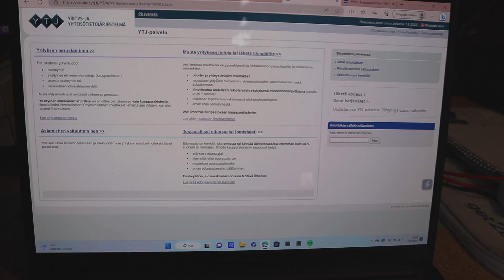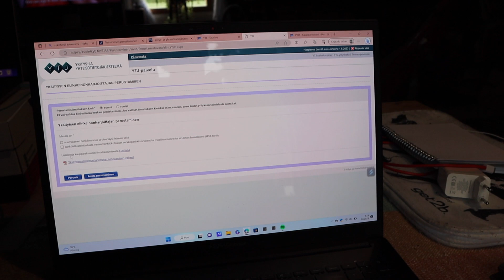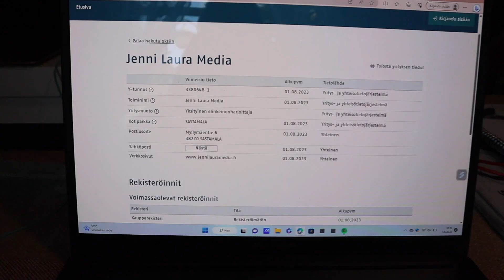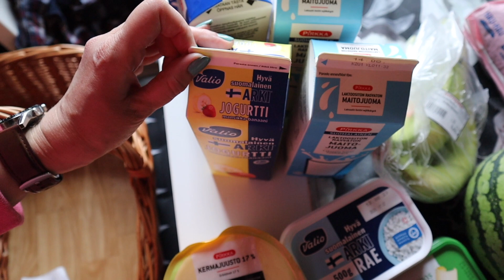PERUSTIN YRITYKSEN! / Vihdoin on se päivä, että musta tuli yrittäjä.